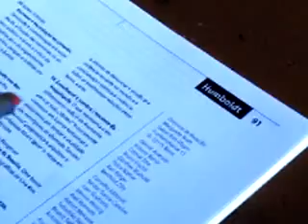Humboldt revista por Gerson Reichert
Na mostra "Humboldt Revista", que abre dia 9 de agosto, quinta-feira, às 19h, no Atelier Subterrânea (Av. Independência, 745/Subsolo), o artista Gerson Reichert apodera-se das revistas Humboldt (distribuídas pelo Instituto Goethe) para fazer verter delas a sua pintura.
Gerson Reichert apropria-se desse veículo de comunicação com pinceladas espessas de tinta a óleo, acrílica, pigmentos diversos e caneta hidrocor. O artista rompe o fluxo de leitura corrente do espectador das revistas pintadas. Textos e imagens são sobrepostos nesse diálogo sobre as páginas da revista Humboldt, em que o artista explora novas narrativas e ressignifica a sua pintura.